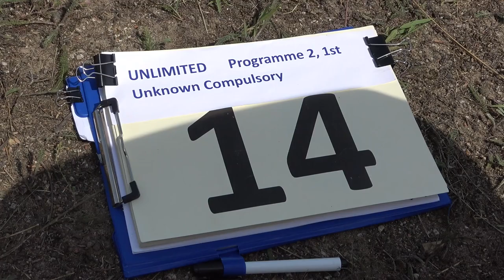14 Eric LENTZ GAUTHIER P2 1st Unknown